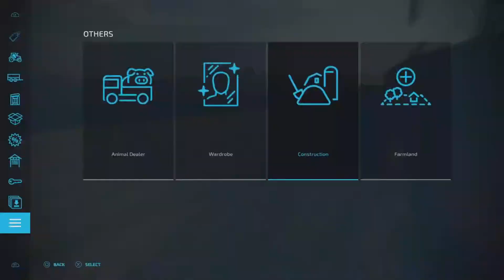farming simulator 22 elmcreek timelapse #68